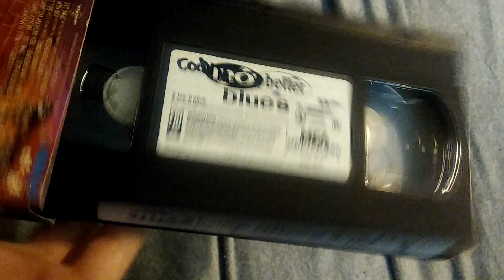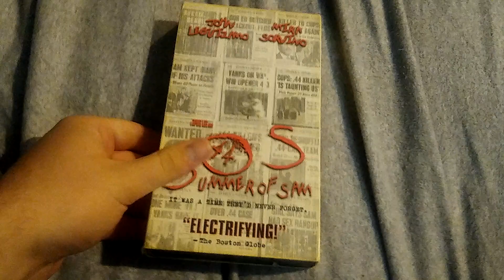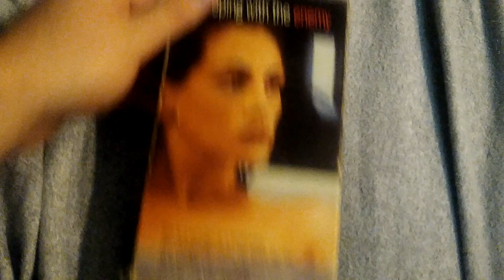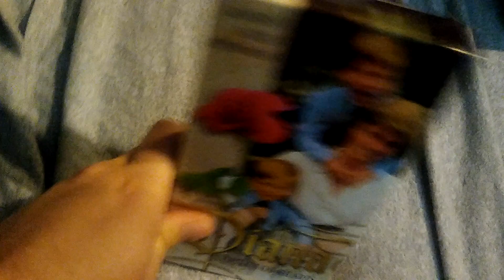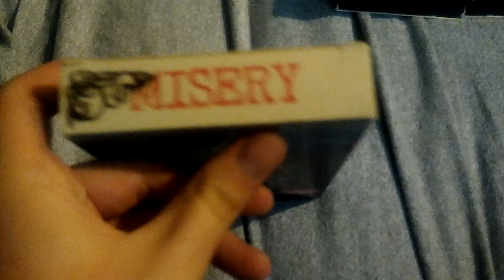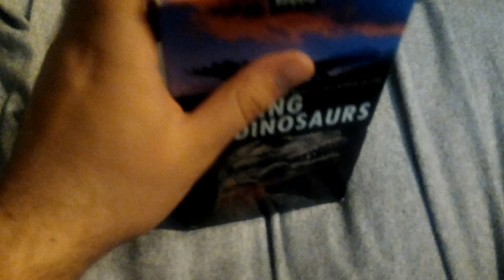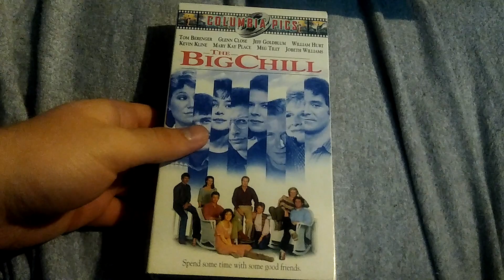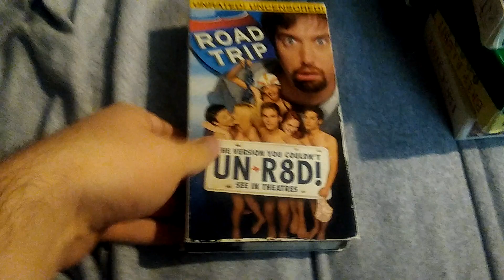My VHS Collection (2022 Edition) Part 46